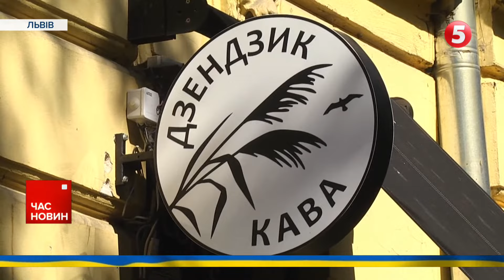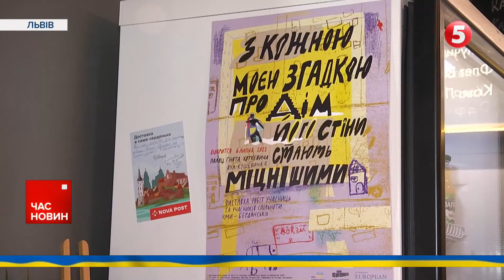✈️✈️Західних винищувачів не буде до кінця року? Що сталося?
Україна не зможемо отримати літаки F-16 ні цієї осені ні зими. Про це в етері єдиного марафону заявив речник Повітряних сил ЗСУ Юрій Ігнат. Далі ж все залежатиме, зокрема, від темпів навчань та підготовки інфраструктури

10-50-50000 - будь-яка сума має значення.
Разом переможемо!
Слава Україні!